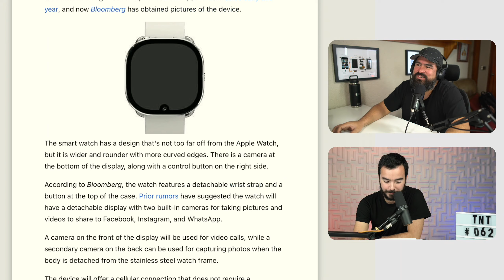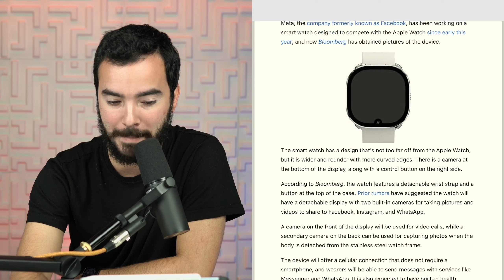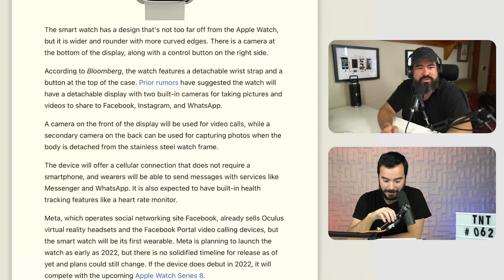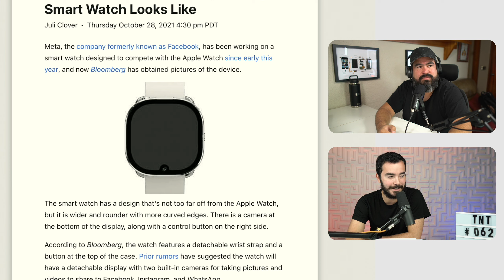Meta Watch?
TNT062

Sígueme!